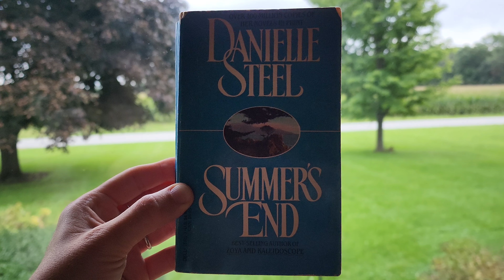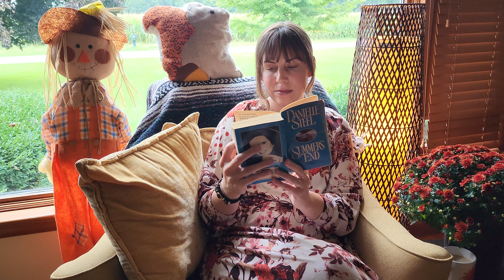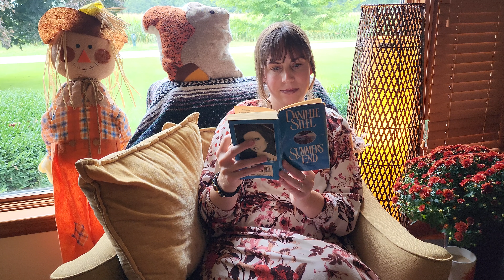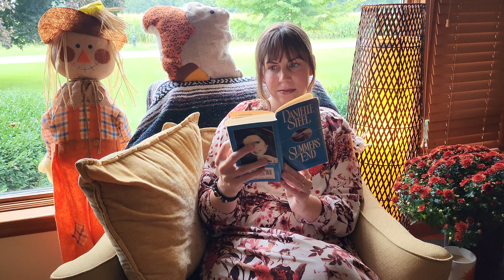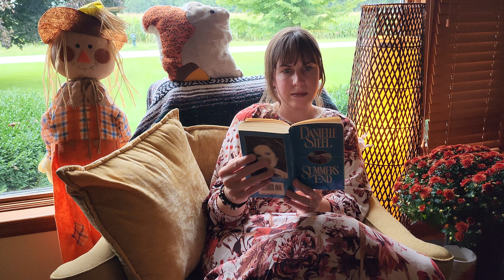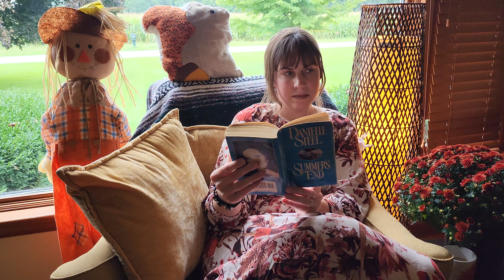Goodbye, Summer // Hello, Fall // Read with me. // 15 minutes //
A "Welcome Fall" read-with-me video. 15 minutes in length.  Quite. Goodbye,  Summer! Let's read together. 📚